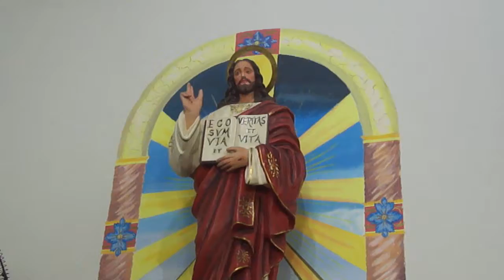rogerio meu bom pastor